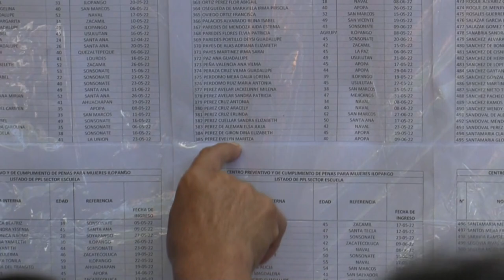El Gobierno salvadoreño cierra flujo de información sobre régimen de excepción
Más de 100 días después de la implementación en El Salvador de un régimen de excepción, con el que el Gobierno engarza la llamada "guerra contra las pandillas", las autoridades reportan miles de detenciones, pero han cerrado el flujo de información oficial que permitiría conocer la cantidad de arrestos arbitrarios o las muertes bajo custodia estatal.

¡Visítenos!